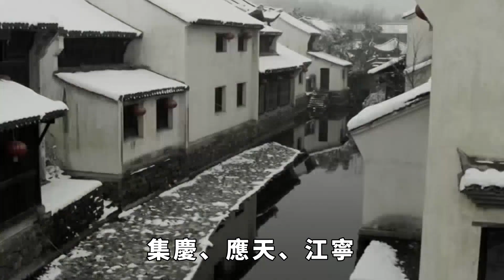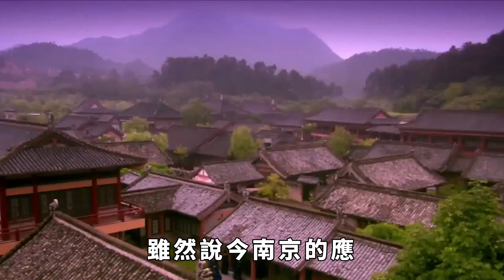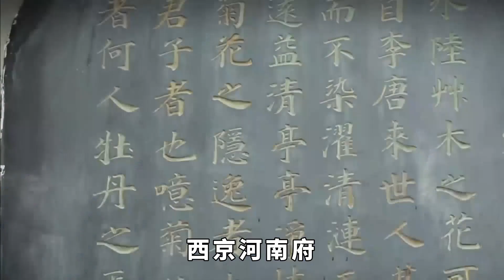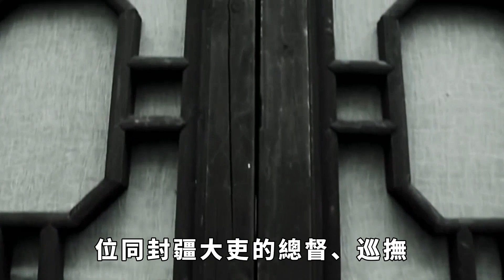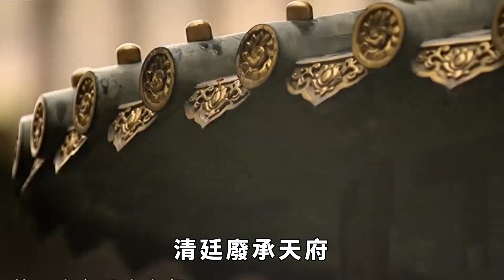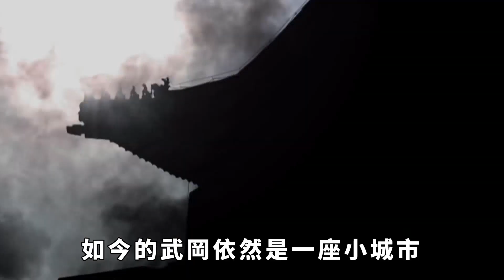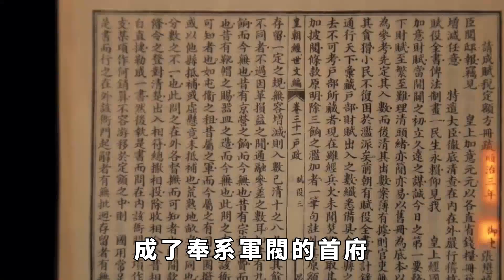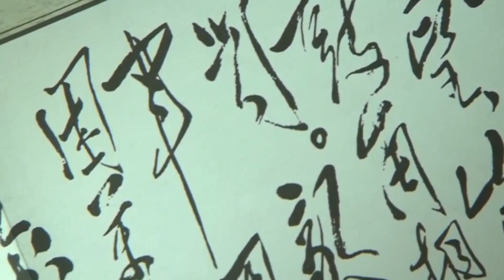古代四大天府，應天順天承天奉天都在哪兒？竟然有一個在臺灣【本宮扒歷史】古代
三十年河東，三十年河西。古往今來，寒來暑往，在中國數千年的歷史長河中，曾先後出現過四大天府，分別是應天、順天、承天、奉天四府。天府，顧名思義，是天子之城。每一座天府的故事，都是一段中華民族的絢爛歷程。到如今，再看這四大天府的興衰，當年的四府是如今哪些城市？古代